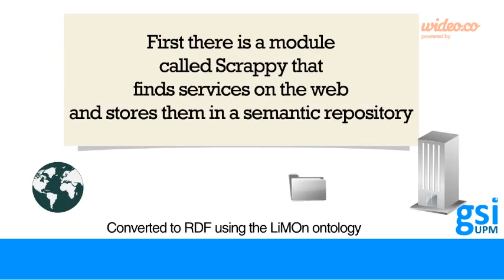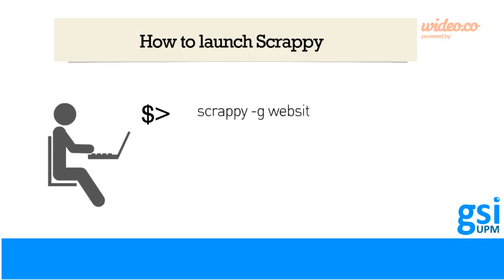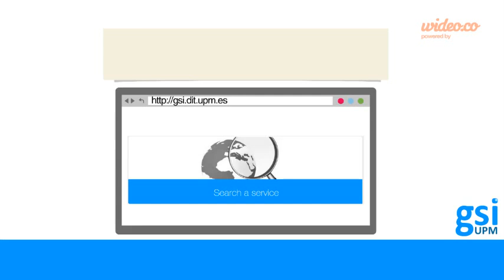Omelette Admin and Developer Search based on Limon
Search interface for Admin and Developers to use components discovered using semantic scrapping techniques